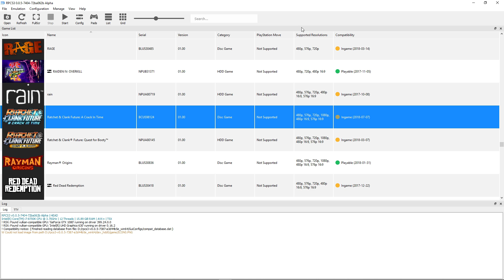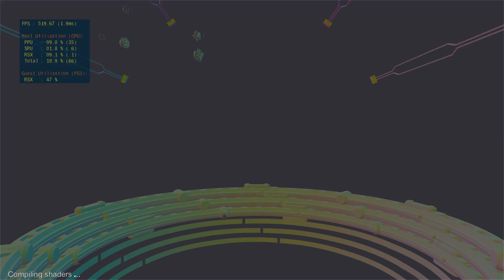Ratchet & Clank Future: A Crack in Time - RPCS3 TEST (InGame)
Testing Ratchet & Clank Future: A Crack in Time in RPCS3, the Playstation 3 emulator for Windows and Linux PC. This gets in game and plays decently with some graphical issues. I couldn't get it from going to black unless strict rendering was enabled. Strict rendering makes the game look like crap, IMO. Most likely it renders it at 720p and ignores the 4k resolution scale. It was however the only way to avoid going to black screens anytime the character would collect cogs, which is all the time. Enjoy!